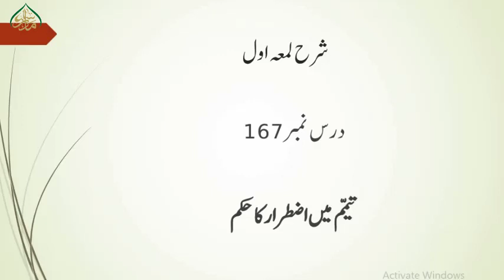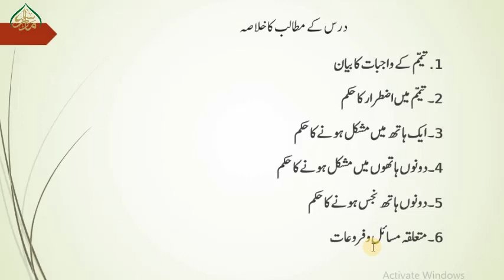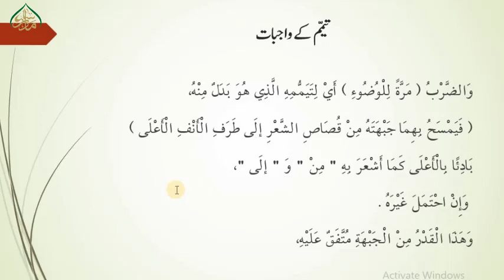شرح لمعۃ،سبق: 167تیمم میں اضطرار کا حکم/Sharh e lumaah lesson:167